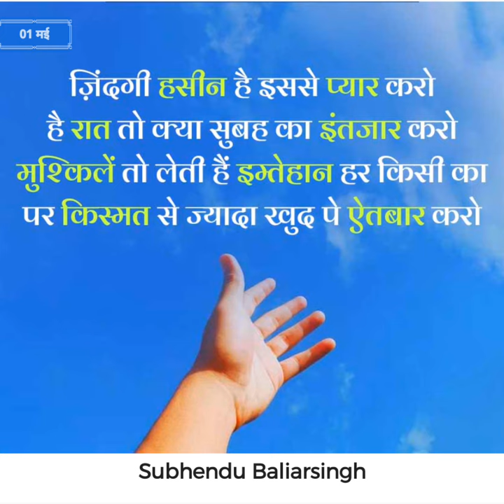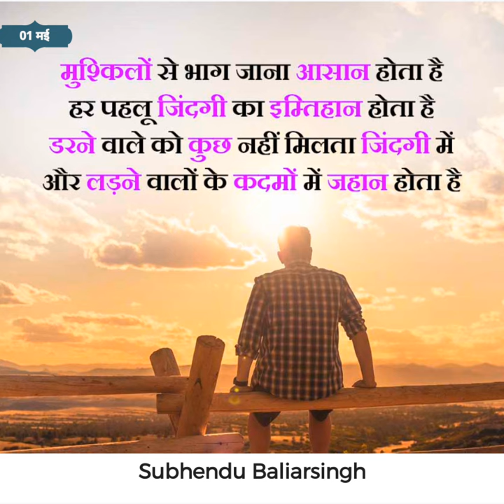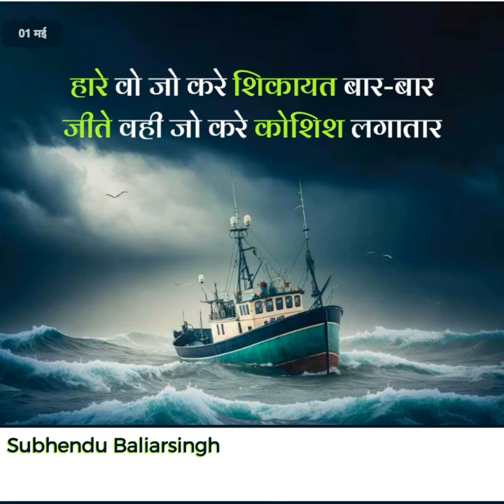Reality Of Life - 44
Watch and enjoy the reality of life -44

{ IMPORTANT NOTICE } :
If Found Any Type of Copyright Materials,
All Credit Will be Goes To The Respective Licensed Owners..
We Just Edited And Published To The Audience For Entertainment And Circulation Purpose Only...